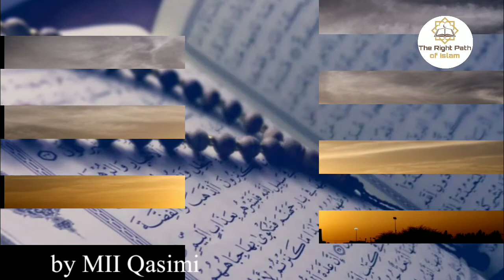Muharram ki bidat | muharram me kale kapde pahenna keisa hei? by MII Qasimi